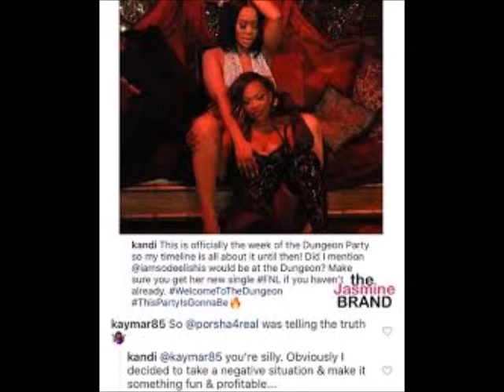Will Todd Tucker Cheat On Kandi With Her Dancers Review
This channel is about WORTHY NEWS, and NEWS IN GENERAL. Peace and blessings. Thanks for all your support.